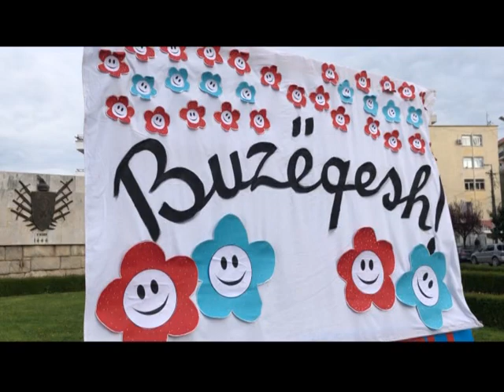FESTOHET DITA E BUZEQESHJES NE LEZHE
Femijet e shkolles Beselidhja e kane kthyer ne tradite tashme shperndarjen e mesazheve tek qytetaret. Mesazhe keto qe percillen ne diten nderkombetarw te buzeqeshjes dhe qe kane si qellim te percjellin momente gezimi pwr qytetaret.